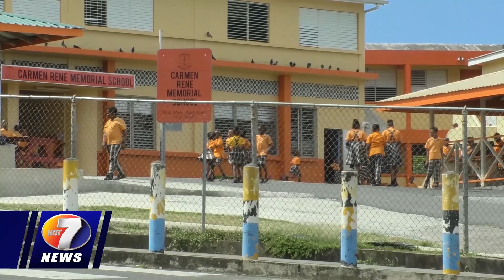NEWS MAR 17TH BRK 1